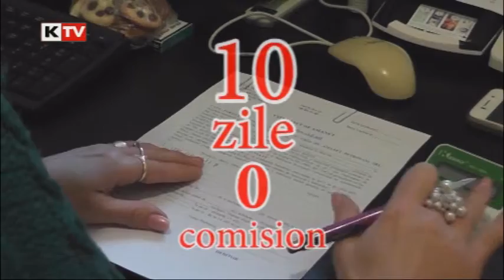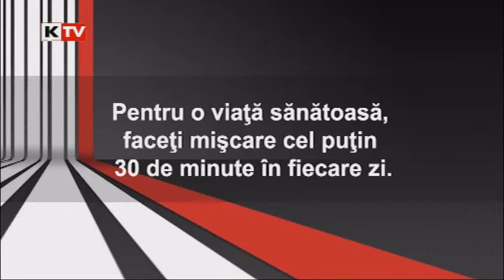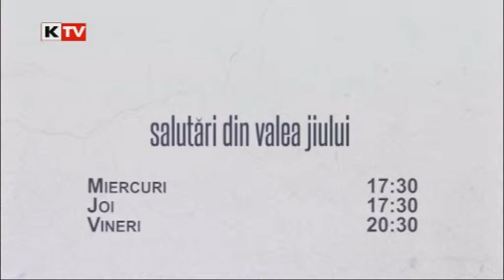Sergiu Poliopol Show 4 august 2015